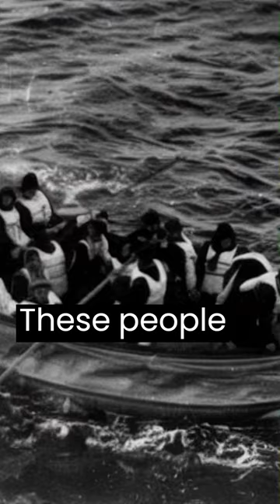Viral Video of the Titanic's last life boat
The last lifeboat of Titanic